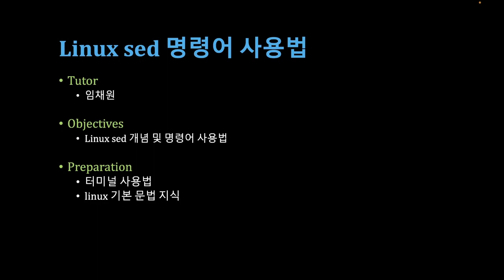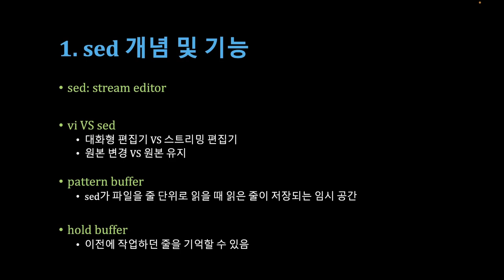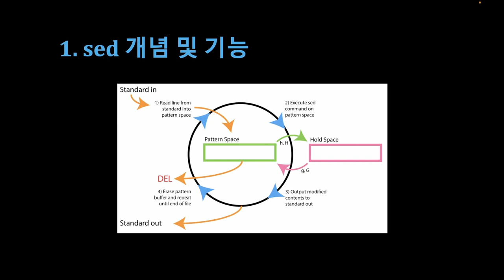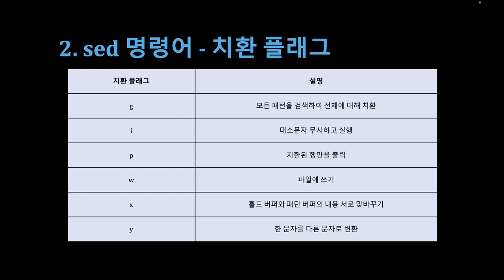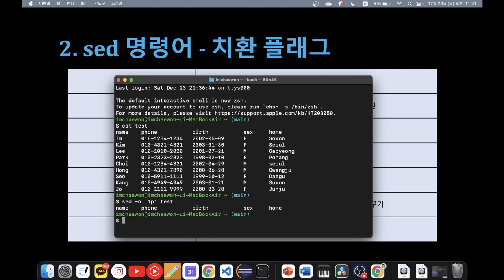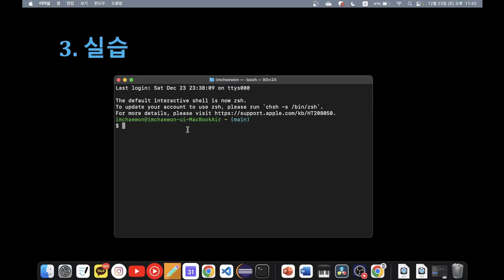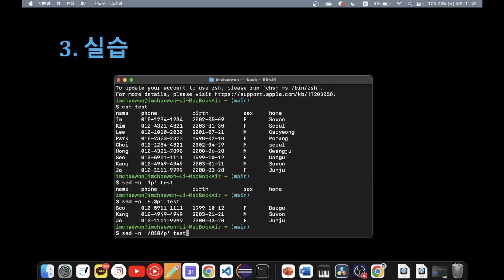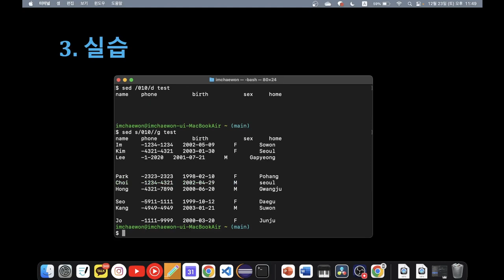[SWTT] Linux sed 개념 및 명령어 사용법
강사: 아주대학교 수학과 임채원
사전지식: 터미널 사용법, linux 기본 문법 지식